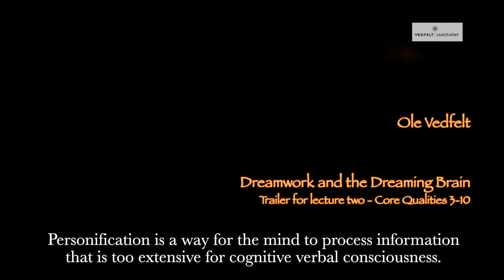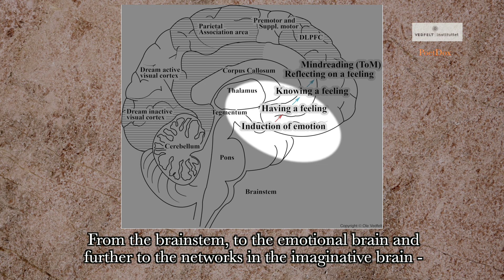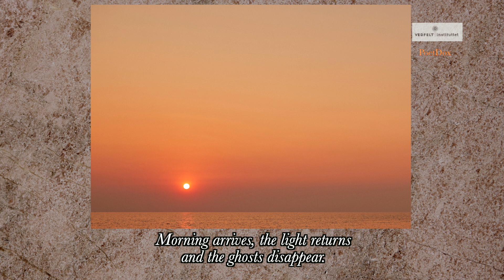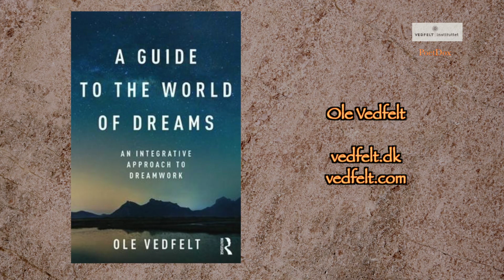Trailer: Ole Vedfelt's Dreamwork and Dreaming Brain - part 2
This is a trailer that leads to the second part of Ole Vedfelt's lecture:
Dreamwork, the Dreaming Brain, and the Core Qualities of Dreams - Part 2

The lecture itself follows automatically...